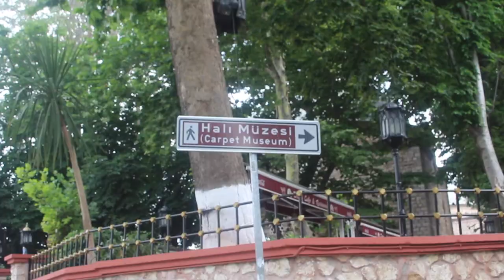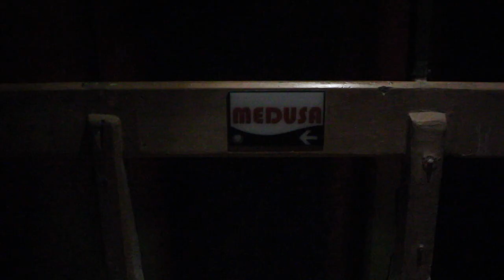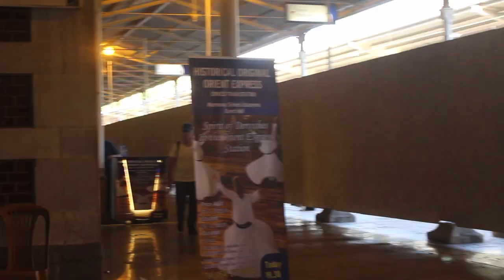10 Days in Turkey with my Mum 💖